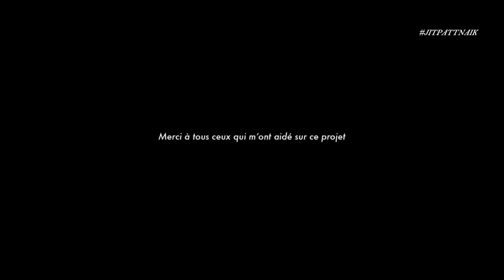FUGU Turning Red Panda Cooking Animation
Film d'animation d'une minute sur le thème de la cuisine, Supinfocom Arles, 3ème année.
Réalisé par Arthur Philippe. 2012

One-minute animated film on the theme of cooking, Supinfocom Arles, 3rd year.
Directed by Arthur Philippe. 2012